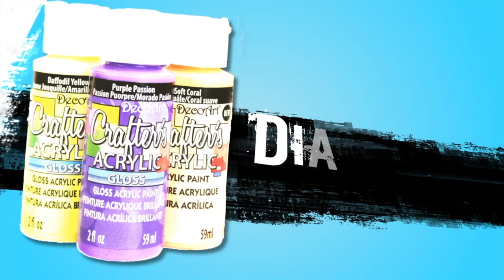DIY Stunning Turquoise Necklace using Paint! | DecoArt®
Watch Mark Montano use a little paint and creativity to make a necklace that looks like real turquoise. DecoArt Fluid Art Ready-to-Pour